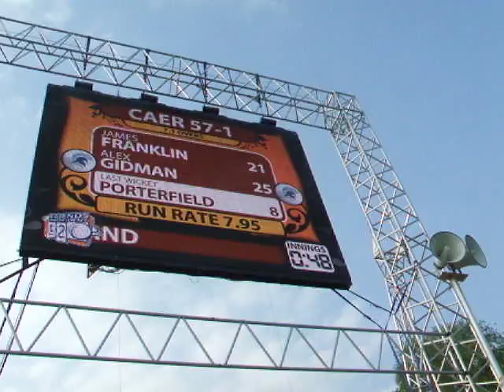DPCC on the Big Screen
DPCC & Will "Billy" Hume go large on the big screen at the Glamorgan v Gloucester Twenty20 at the SWALEV Stadium on 4th June 2010